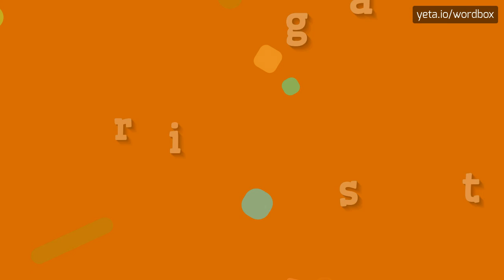KREISTAG - HOW TO PRONOUNCE IT!?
Watch how to say and pronounce "kreistag"!